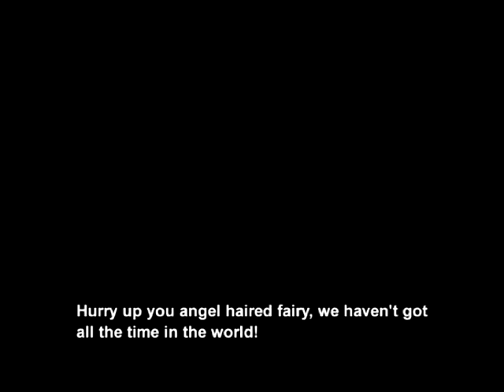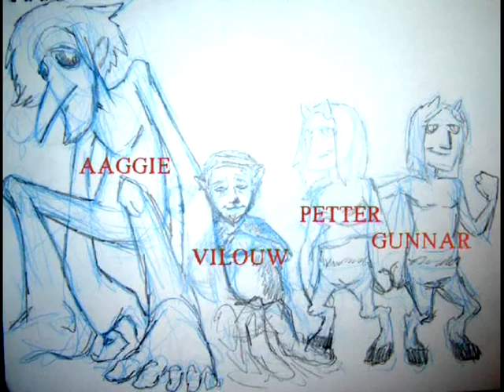the pitch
me and rayrays pitch for the mediawitness subject at QUT. channel TEn in Australia was actually interested, and we are currently laying down the terms